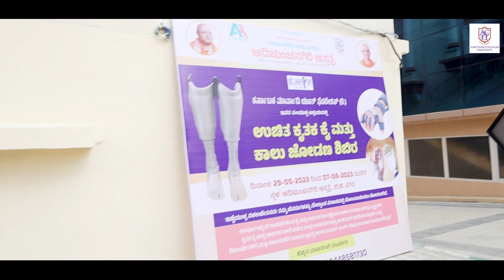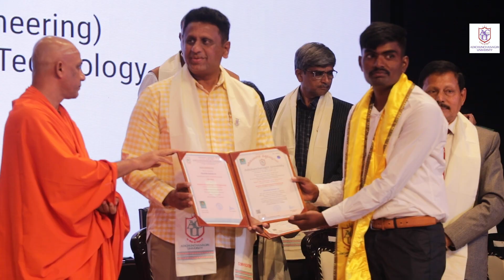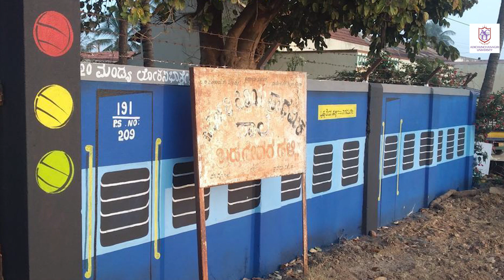Institutional Distinctiveness of Adichunchanagiri University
"समाजसेवा साधना चैव सुस्थिर ववकासस्य विशा"(Service to society and spiritual practice as the direction for sustainable development)

Adichunchanagiri University is distinguished by its holistic approach to education, blending academic excellence with a deep commitment to societal well-being and spiritual growth. Rooted in the principles of service and sustainability, the university cultivates compassionate and socially responsible leaders who are equipped to address the complex challenges facing the world today.